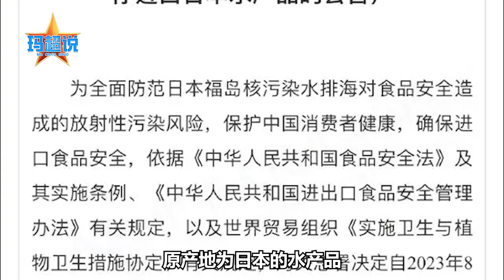日本都排核入海了，有些人還在洗地，好在，官方從不心存僥倖【玛超】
日本都排核入海了，有些人還在洗地，好在，官方從不心存僥倖